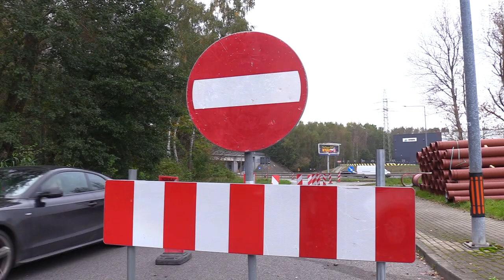Prace remontowe na drodze ekspresowej S86 w Sosnowcu 19.10.2023